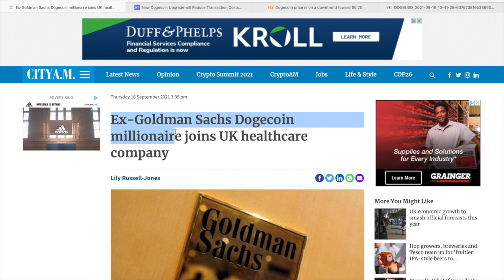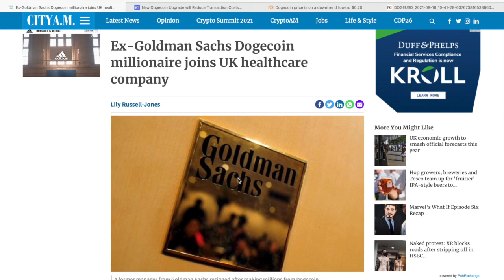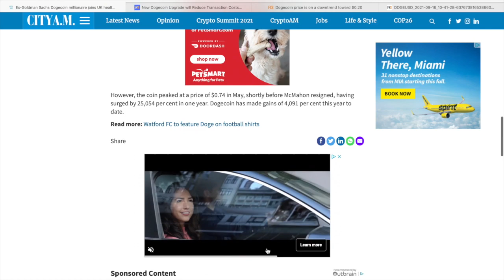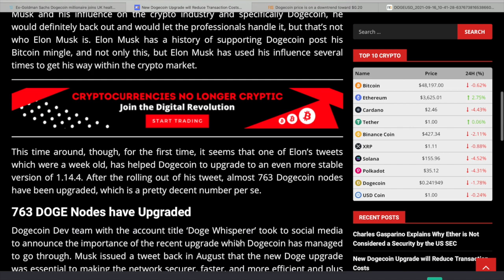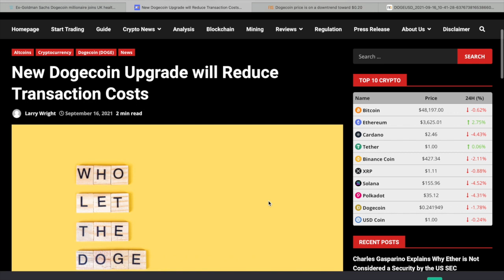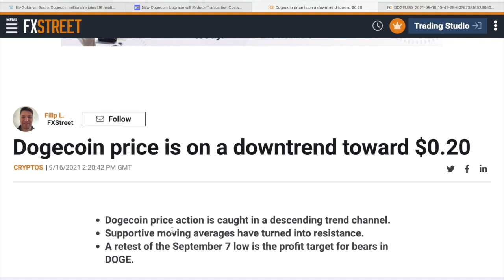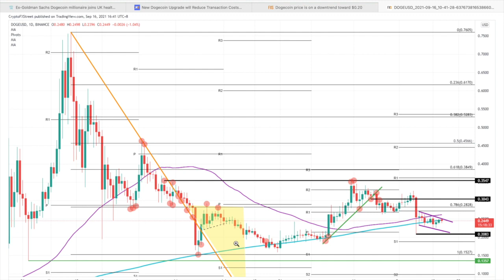Dogecoin DOGE News Today Update! Dogecoin Millionaire, Reduced Costs Upgrade, Price Analysis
This is a Dogecoin DOGE news update today. In this video I give you the latest and most important news updates now on Dogecoin.

0:00 - Intro
0:41 - CoinMarketCap
0:56 - Dogecoin Millionaire
2:54 - Reduced Costs Upgrade
4:35 - Price Analysis
6:35 - Conclusion